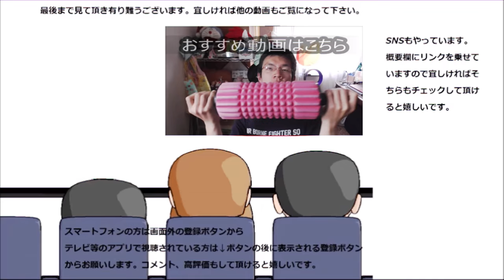ファミリーマート ライザップ監修濃旨チーズケーキが本当に濃厚とは違う！！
ファミリーマート　ライザップ監修チーズケーキが本当に濃厚～では無く濃旨でした。何が違うのかって？それは～
贈り物は此方まで↓
〒153-0042